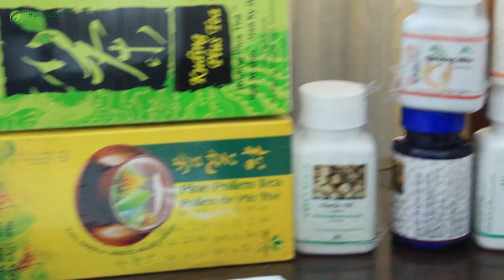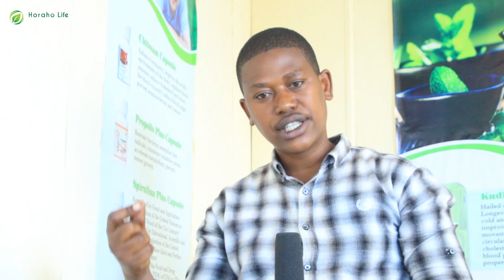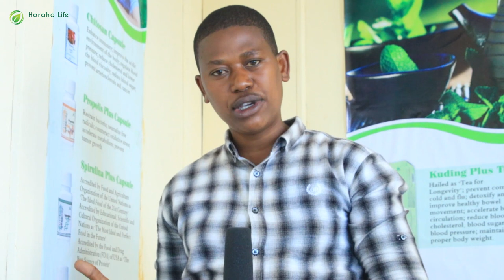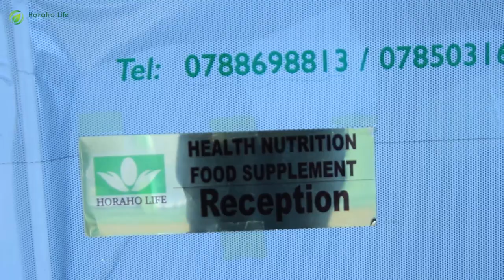Reba umwitozo wo guhumeka ugomba gukora buri munsi "DEEP BREATHING" .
deep breathing ni umwitozo mwiza ukora winjiza umwuka mwinshi mu bihaha uwunyujije mu mazuru ukaza kuwusohorera mu kanwa bifite akamaro ; kuko bituma ibihaha bikora neza,byongerera umubiri kubona umwuka mwiza wa oxygene,...